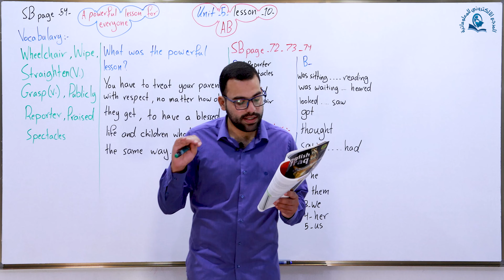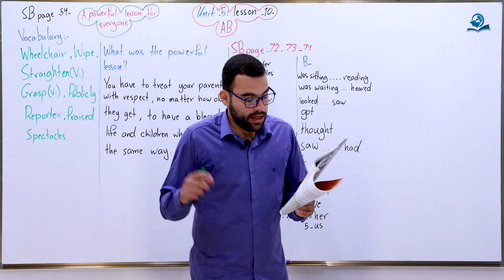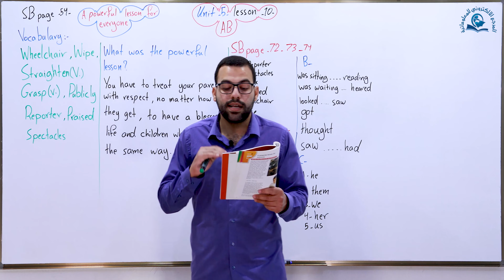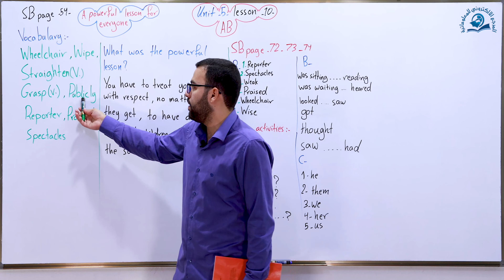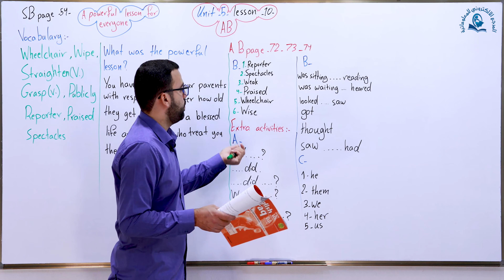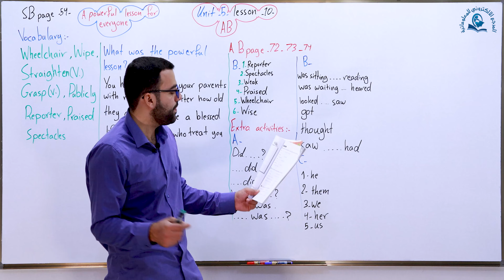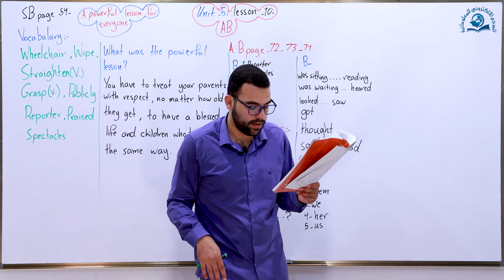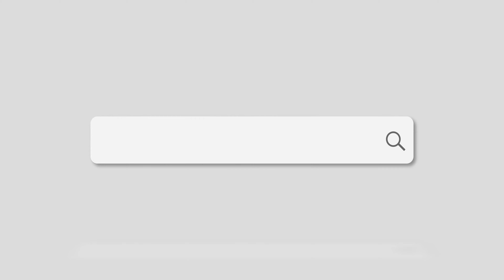مادة اللغة اللغة الانكليزية للصف الثالث المتوسط :الوحدة الخامسة ،الدرس العاشر